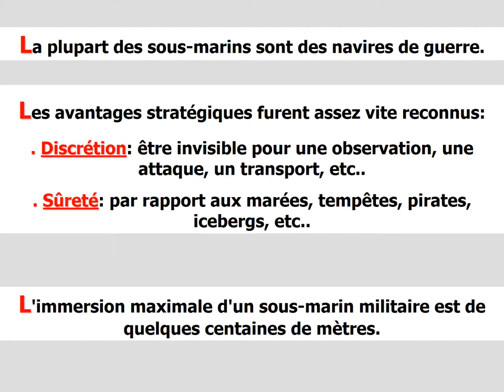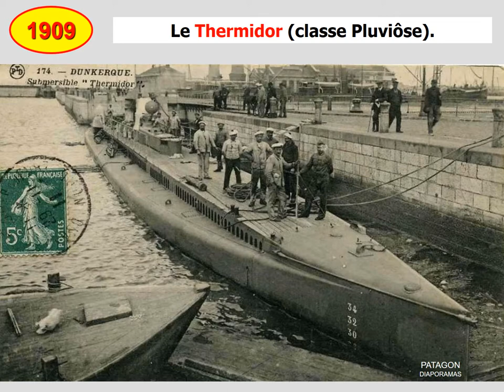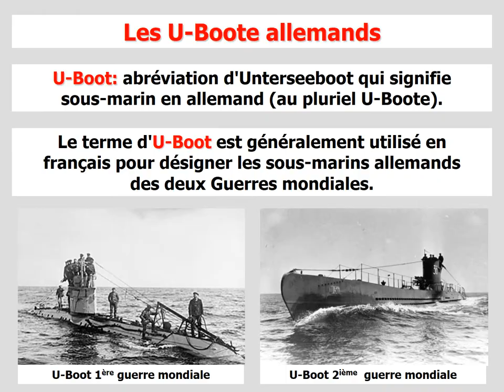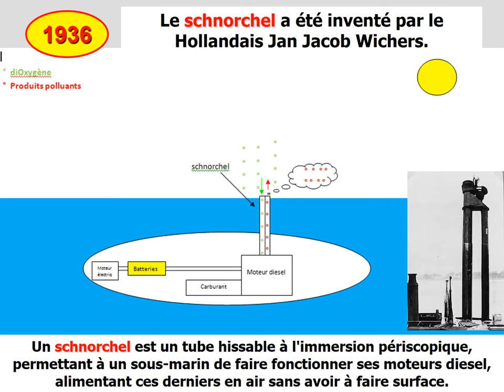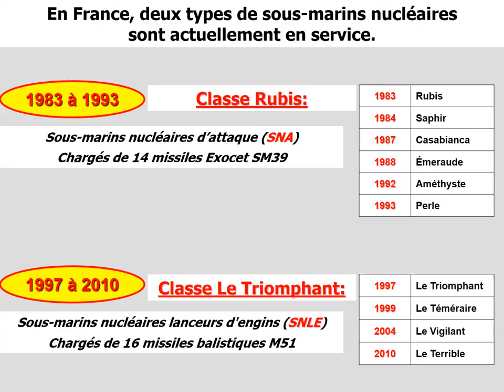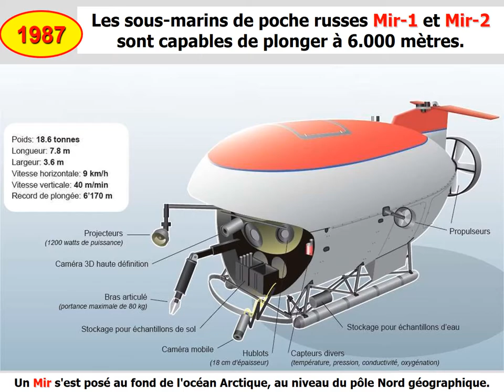sous marins : historique